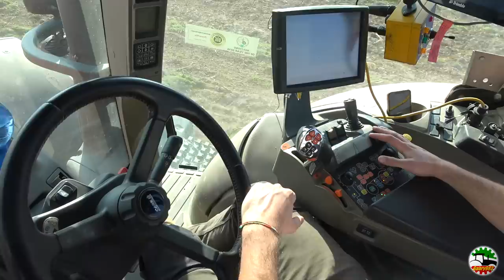Case-IH Optum 300 | Pöttinger Servo 6.50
Nel video di oggi vediamo al lavoro il Case Optum 300 della cooperativa agricola Riofreddo di Cavallermaggiore (CN) abbinato ad un aratro assolutamente d'eccezione per le nostre campagne piemontesi: si tratta di un semiportato Pöttinger Servo 6.50, con i suoi 9 vomeri è il modello più grande costruito dall'azienda austriaca ed è qui regolato per una larghezza di lavoro di 4,5 metri ad una profondità di 25 cm.
Saluto e ringrazio Vittorio e Daniele per la disponibilità alle riprese!
Località: Murello (CN)
Data: 29/02/2020

Buona visione!